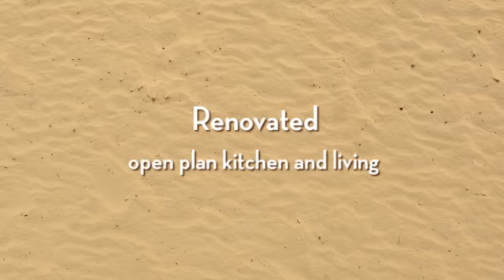MOUNT LARCOM 9 Gladstone Street: A rare find in the country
FAMILY REASONS FORCE SALE
A very rare find in the country.
Two separate dwellings for the price of one, this has to be the best value on the market. Rent out one to help pay off your home loan. The two bedroom spacious main house has large country style kitchen, separate lounge and dining.
The very attractive one bedroom cottage has been fully renovated has open plan kitchen, dining and living area.
The residents are situated in an elevated position with panoramic mountain views - created